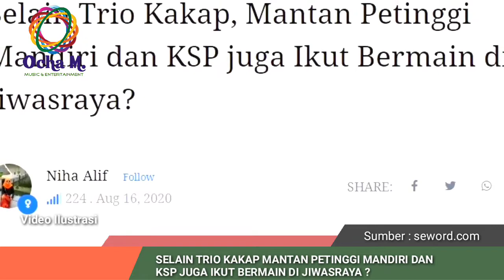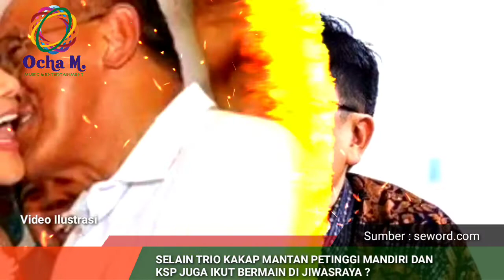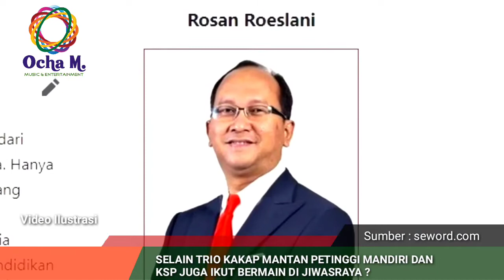Selain Trio Kakap, Mantan Petinggi Mandiri dan KSP Juga Ikut Bermain Di Jiwasraya ?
Berpuluh tahun, Jiwasraya dirampok secara berjamaah oleh banyak orang dan kini imbasnya meminta dana talangan negara. Kalau mau kasus ini terang benderang, Jokowi harus memerintahkan Kejaksaan menyeret semua nama yang ada.

Tak peduli ada menteri, wakil menteri, KSP hingga petinggi parpol beringin. Baru kita percaya ada komitmen kuat membongkar kecurangan di Jiwasraya. Kalau tidak nasib Jiwasraya akan berakhir lebih tragis ketimbang Century. Sudah rakyat susah akibat corona, uang pajak mereka malah digunakan menyehatkan keuangan Jiwasraya. Alangkah tak bermoralnya para pejabat dan penegak hukum kita.